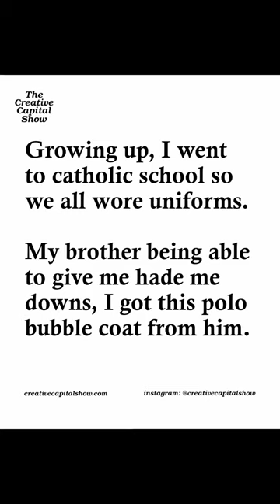When you first notice the quality of clothing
From ep36 Xury Belliard on when he first noticed clothing quality